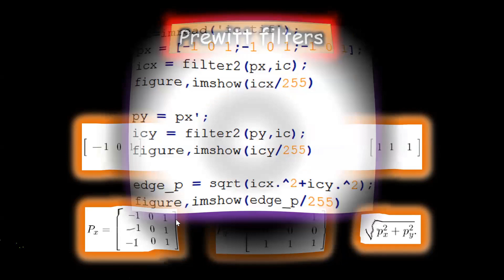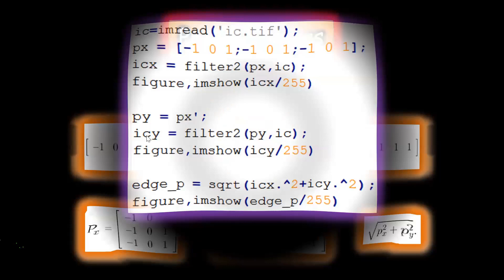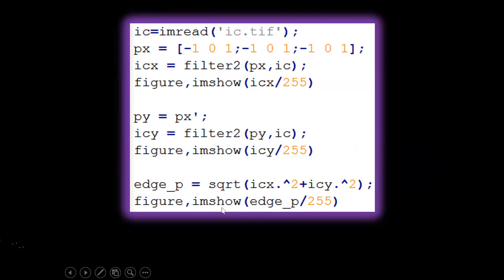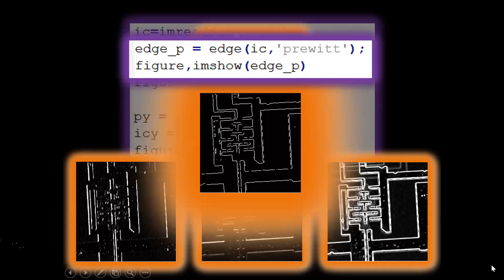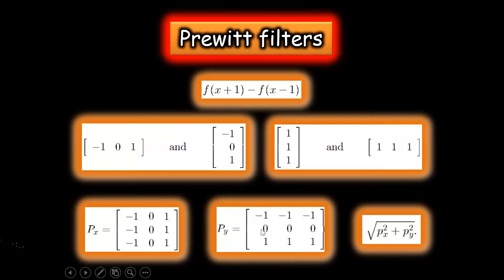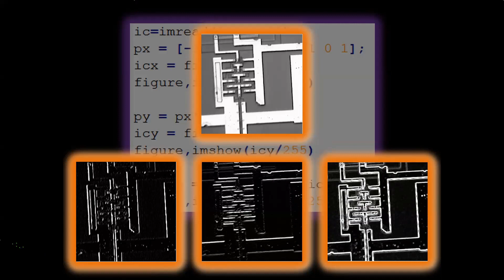image processing lect11 part2